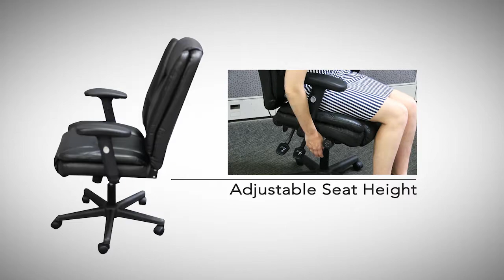basyx by HON VST331 Series Chair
basyx by HON VST331 Series Chair. Leather. Black.